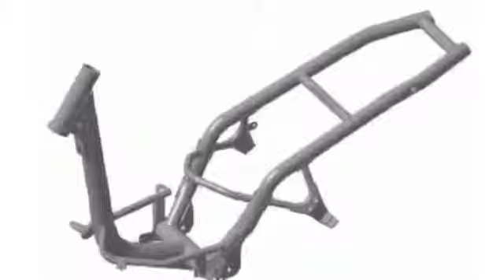2012 Honda Vision 110 Dio 110 photo compilation